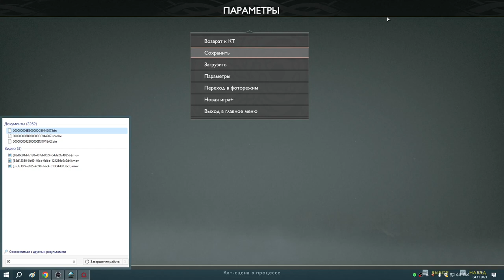73 Игра пройдена и начало новой игры плюс